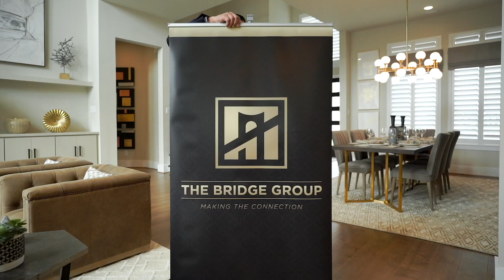Houston Real Estate Shut Down?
Every day there are new developments as we continue dealing with the Coronavirus and real estate is no different. With so much new information and directives coming out, it's hard to keep track of it all. So today I've put together some updates for our current clients under contract, homeowners, and those considering selling/buying.

Currently under contract?
- Real estate considered essential. Related services still working - title, lender, etc..
- Remote/mobile/drive up closings
- Possible delays from appraisals
- Concerned about job loss? Talk to me about your options

Current Homeowner?
- Fannie, Freddie, HUD - The Federal Housing Finance Agency (FHFA), Housing and Urban Development (HUD), United States Department of Agriculture (USDA), Fannie Mae and Freddie Mac all have announced a freeze on foreclosures and evictions for at least 60 days as well as forbearance or disaster relief options of up to 12 months for homeowners who can’t afford their mortgage payments.

- Property values are not expected to nosedive - this is not 2008 again!

Interested in Buying/Selling?
- Properties still going under contract - TBG had 9 last week!
- Interest rates are fluctuating but still considered low on average compared to even 2018 & 2019 avg.
- Still low inventory - Get your home listed asap!
- We are doubling down on digital/virtual marketing - facebook/insta ads, virtual Open Houses, Video tours and previews. Now is the time to work with an agent who has the skills and experience to get the job done!